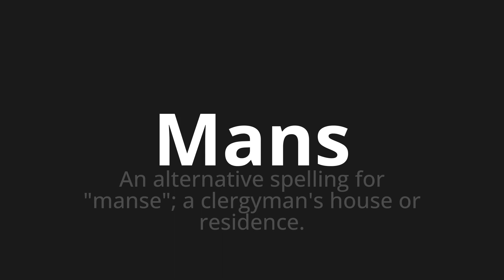How to pronounce Mans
Master the Pronunciation of 'Mans WHICH MANS MANS' - which means : An Alternative Spelling for "MANSE";The Clergyman's House or Residence. 📝 with @PortuguesePronunciation 🎓🗣️ - [Your Guide to Portuguese]

Learn to pronounce 'Mans' perfectly in Portuguese with our easy and engaging tutorial by @PortuguesePronunciation! 📖📽️ In this comprehensive video, we provide you with native speaker examples 🗣️👂 and phonetic breakdowns 🎵 to ensure you get the pronunciation just right.

How to say Mans in Portuguese